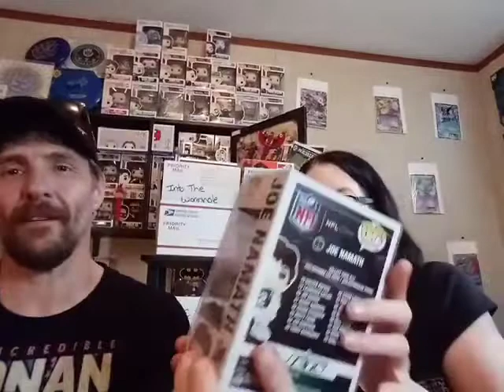A Celebration of "You"! Part 2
We come to you with our second giveaway box in our celebration of "You"! We will also be showing you a small part of our collection that is the subject of todays box.

 We will also be discussing a couple of our favorite fellow Youtubers The Luau and Homespun Geek. They will also be the subject of todays question.

Intro Music
Musician: InShot